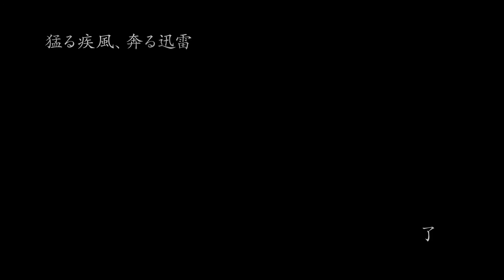ナルト&サスケVSマダラ【ナルト疾風伝】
★TAKUMIの欲しいものリストはこちら↓